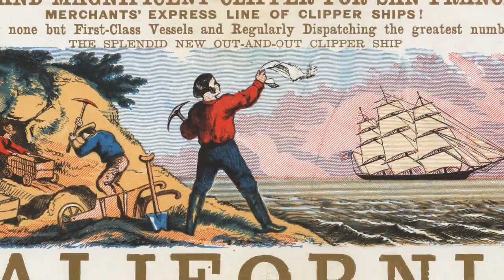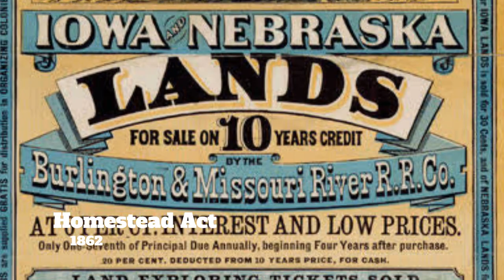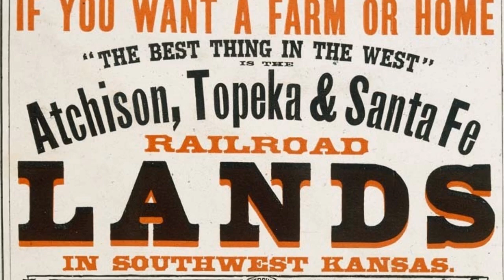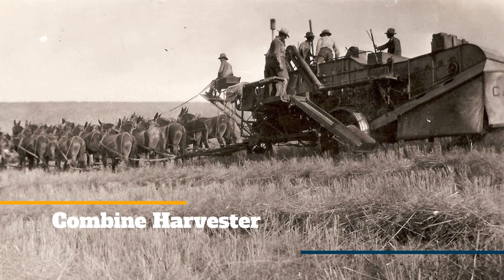The Last West: The Closing of the Western Frontier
Mr. Irvin examines the causes of the closing of the western frontier of the United States in the second half of the 19th Century.  Mr. Irvin examines the various frontiers that attracted settlers to the West such as the mining, cattle, and farming frontiers.